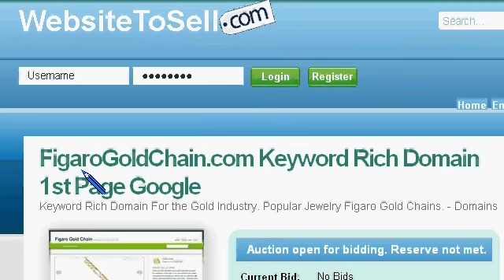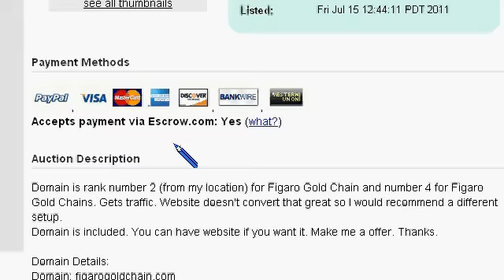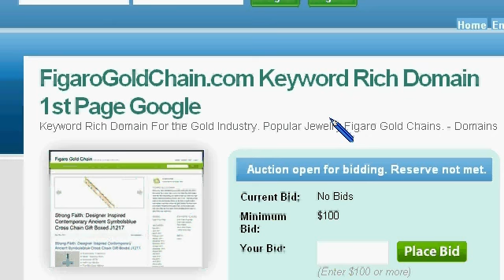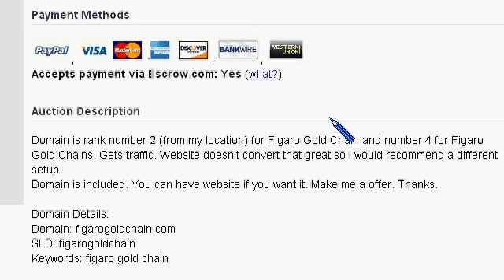Figaro Gold Chain Website For Sale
- On 1st page in search engine for several figaro gold chain terms.  Website doesn't convert that great ,so I would recommend a different setup.  They are out there.  Great domain name and ranking with no promotion.  Domain is included. Website is included if desired also.

Language: English

Category: Shopping -- Jewelry and Precious Stones

Appraisal Overview:
EstiBot Value: $ 470 USD

Average Monthly Search Stats - figaro gold chain
Average Monthly Searches: 8,184
Average Cost Per Click: $1.55 USD
Average Ad Competition: medium